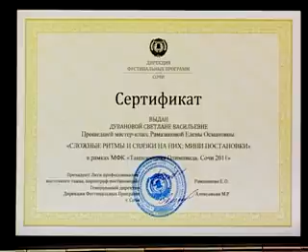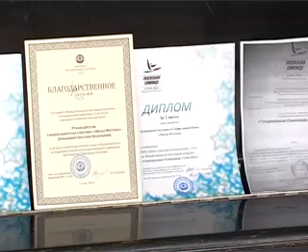"Сокровища Роксоланы"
Димитровградцы стали обладателями "Сокровища Роксоланы"